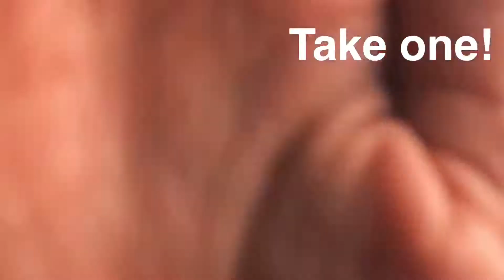Vlog#25 TGIFriday! | Mother & son bonding | Alberchico's playtime adventure | The Meadows Park